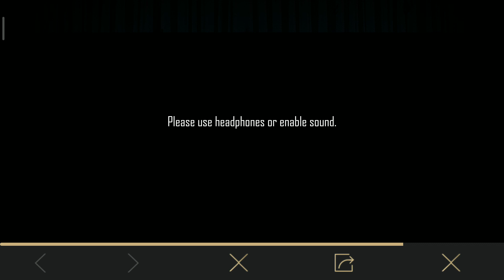PUBG NEW EVENTS 😍 ANDY CHARACTER RELEASE DATE 💞 GET FREE 60 CHARACTER VOUCHER 💝 NEW ANDY EVENT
hy guys this video we are show new pubg EVENTS get free 60 character voucher. and also Andy character resales date.